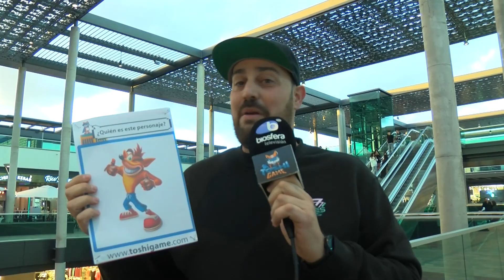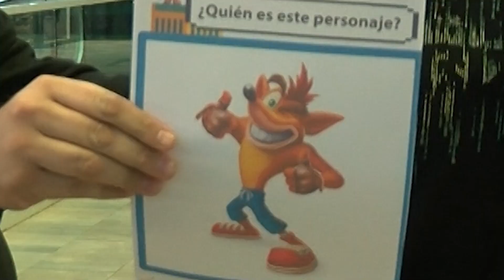Toshigame - ¿Conocerán a Crash Bandicoot?